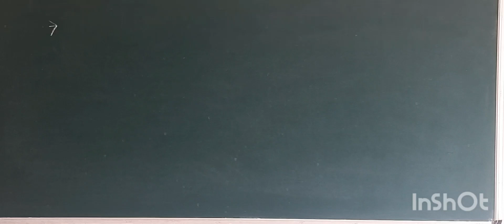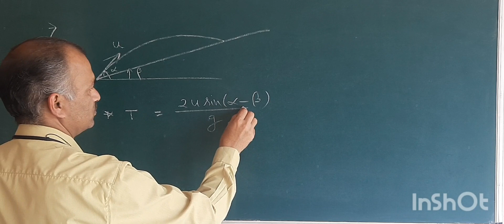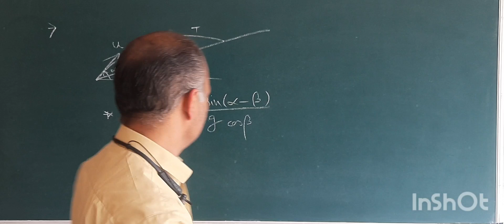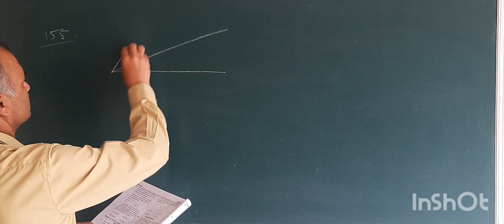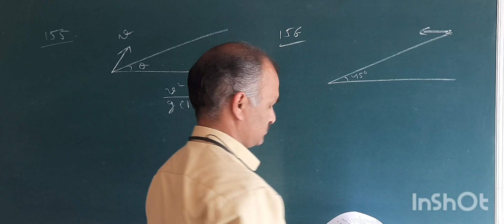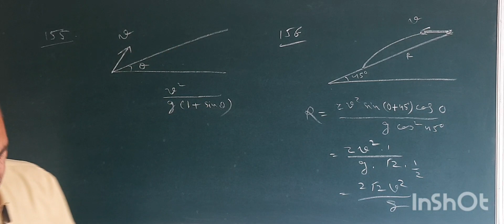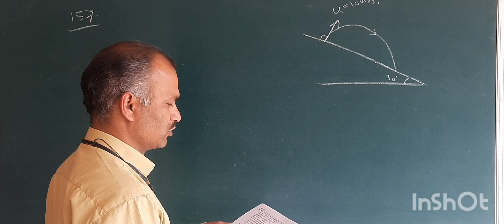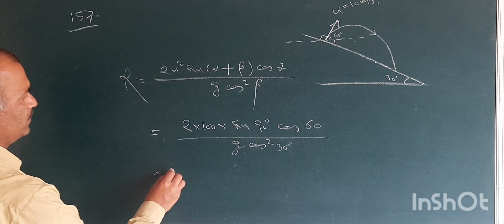Kinematics 2 JEE NEET